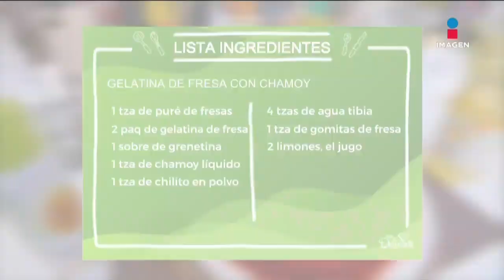Gelatina de Fresa con chamoy: Postre culposos de Linda Cherem | Sale el Sol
Por fin llegó el JuevesCulposo con la chef LindaCherem y preparamos una gelatina de fresa con chamoy